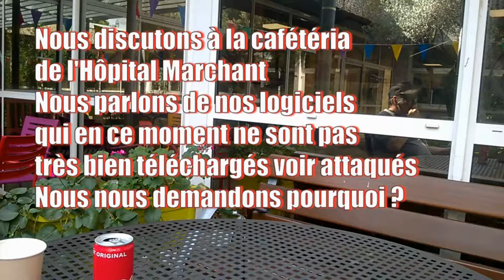Les Glaçons Of Coca-Corona-Cola Atchoum 😷😴🤐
Ou bien comment faire pour expliquer aux gens que ça sauve-qui-peut ou pas... ...Oups.
À l'écoute.
Nous sommes à l'écoute.